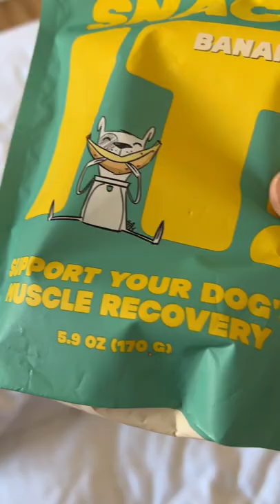Chihuahua Cedric's A Day In The Life Of A Tiny Dog Vlog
Some products Cedric uses in this video is linked below 🥰

💚 Cedric eats Open Farm dog food for breakfast, it keeps him happy and healthy! Highly recommend this to my picky eater fur friends with tunny issues 🥰
Open Farm

Open Farm Dog Food ( Picky Cedric approved superior quality dog food )

Doggy Bathroom ( Indoor dog potty that Cedric loves )

Chihuahua Cedric
Brossard QC
J4Z 3R6
CANADA